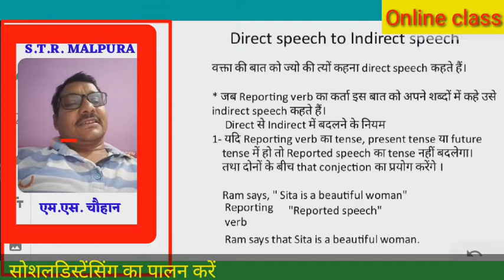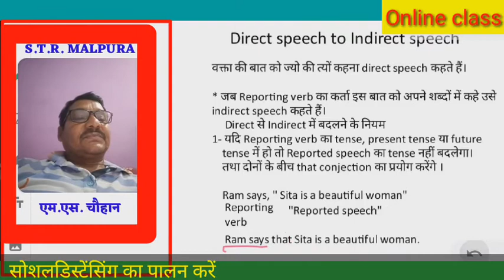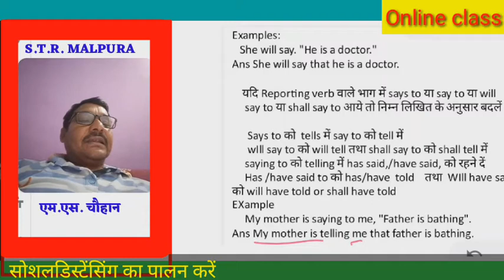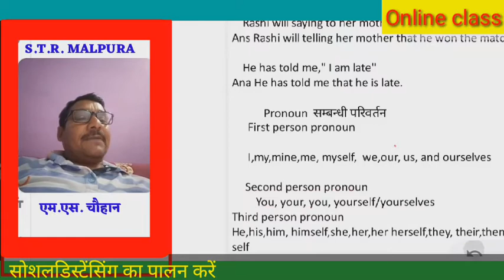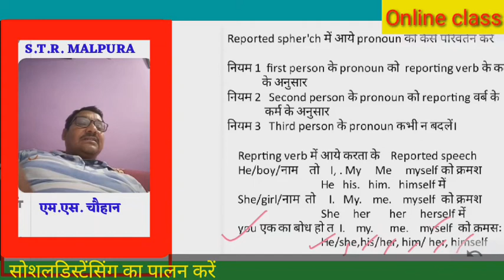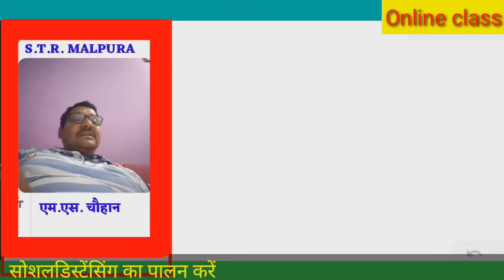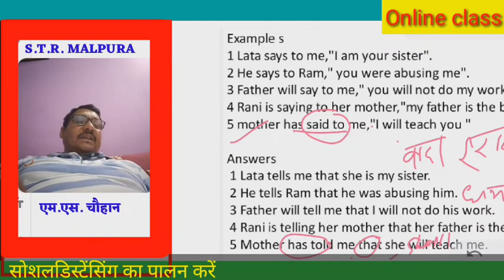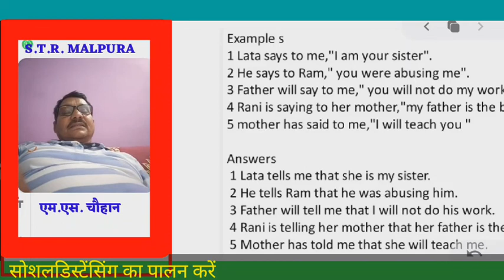A grammar parts {Direct to Indirect}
Direct to Indirect narration is understood by ms. Sir